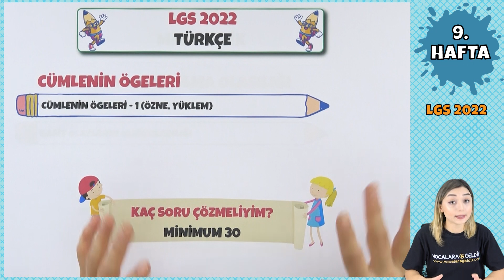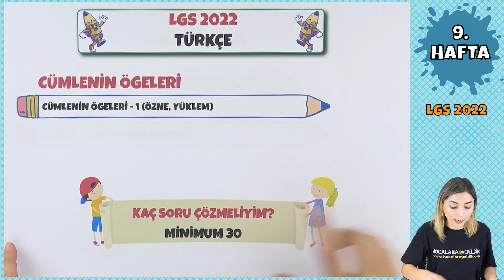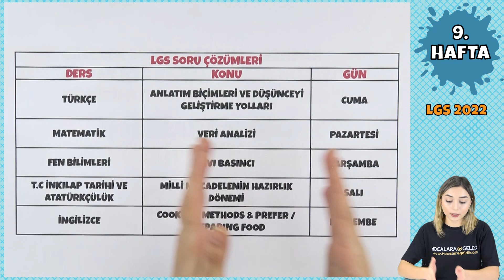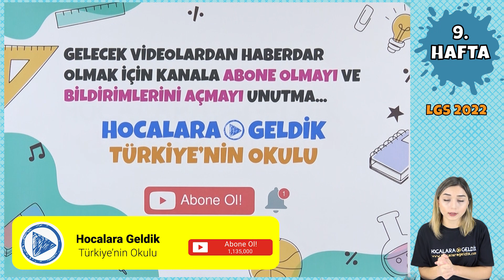LGS 2022 Çalışma Kılavuzu 9. Hafta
LGS 2022 9. Hafta videoları